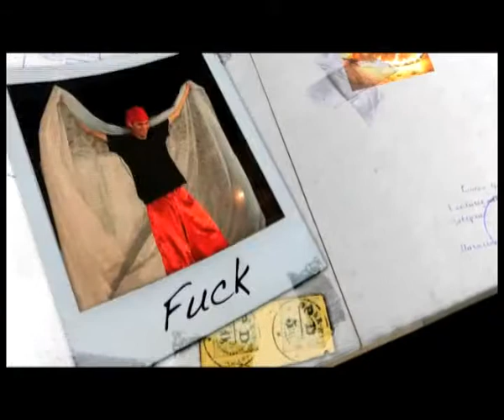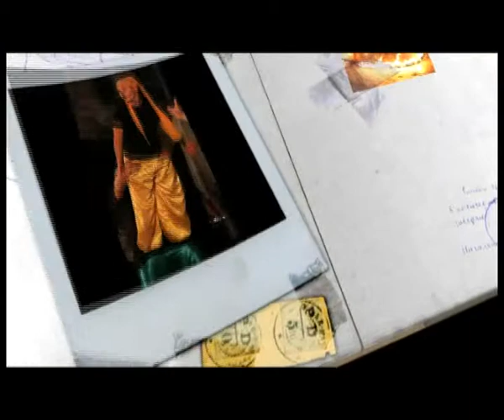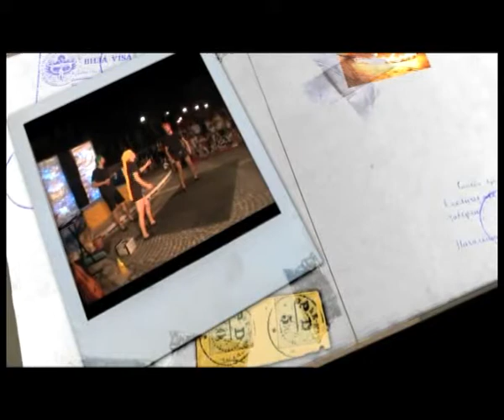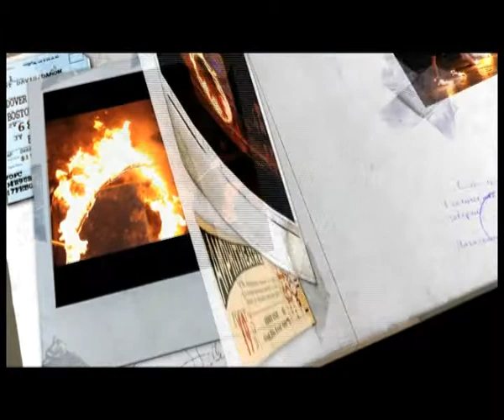Midsummerclown.mp4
MidsummerClown
spettacolo di teatro di strada

Video di Sara Celeghin e Antonio Cargnello
Foto di Matteo Piancastelli - Marco Semenzin - Maurizio Pagan

è liberamente ispirato al Sogno di una notte di mezzestate di Shakespeare. Unopera dove leggende cavalleresche, mitologia medievale e celtica, storie di spiriti, intrighi amorosi e rappresentazioni farsesche si fondono. Non solo un intreccio di stili e di trame diverse, ma anche linguaggi differenti.

Quattro folletti, clown, giocolieri, musici, acrobatici, comici e forse drammatici, sicuramente folli, cercano disperatamente di dar vita ai sentimenti profondi della commedia, ricorrendo anche alla magia che, in mano a dei clown, puo solo rivoltarsi loro contro!

Midsummer clown è loccasione per la compagnia di attori di Teatro invisibile di sperimentare linguaggi diversi che vanno dal teatro classico allarte di strada, di mettere in sinergia differenti abilità e percorsi personali che abbracciano il circo, larte di strada, la musica, il lavoro di commedia dellarte passando per il teatro di prosa e quello di narrazione.

Musica, fuoco, acrobatica, trampoli e giocoleria sono gli strumenti per dare vita al mondo di spiriti e folletti che giocano con le passioni degli umani.

Prodotto per il festival di Teatro Shakesperiano di Verona Shakestreet (luglio 2008)

durata: 1 ora circa
adatto ad un pubblico di qualsiasi età
esigenze tecniche: spazio scenico di almeno 6mt x 6mt, per rappresentazione notturna necessità di allacciamento elettrico.

Per maggiori informazioni Antonio 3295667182